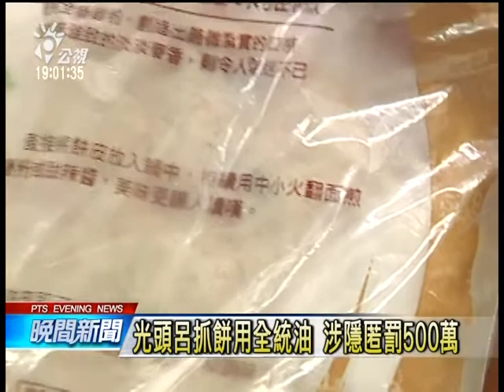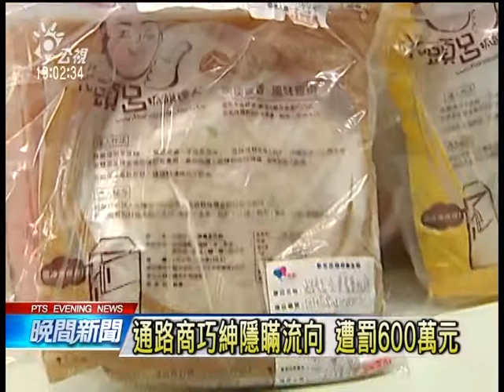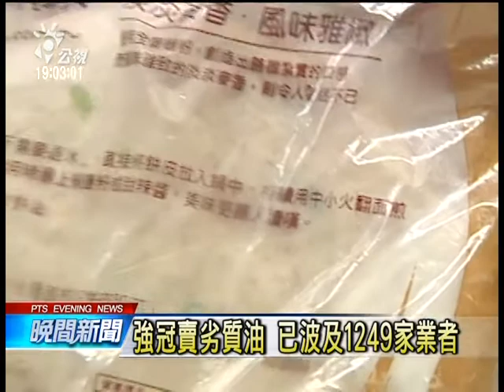光頭呂抓餅用全統油 涉隱匿罰500萬 20140908 公視晚間